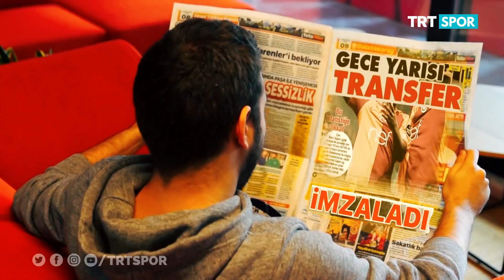Galatasaray'da forvet hasreti sona erdi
Galatasaray taraftarı Gomis'in Al Hilal'e transfer olduğu günden beri santrfor transferi bekliyordu. Sarı kırmızılı takım Diagne ve Mitroglou transferleriyle forvet krizine son verdi.